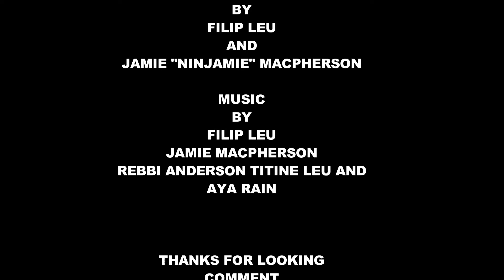Art Fusion with Filip Leu and Ninjamie tattoo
In 2013 I went to Switzerland to continue getting my full backpiece by legendary tattooist Filip Leu. Having made a good friendship with him and his family over the previous years, he invited me to paint with him.  We decided on something in the surrealist genre and went in with almost no plan. Painting by Filip Leu and Jamie Macpherson 2013, acrylic on canvas, switzerland. Music by Filip Leu, Jamie Macpherson, Rebbi Anderson, Titine Leu and Aya Rain